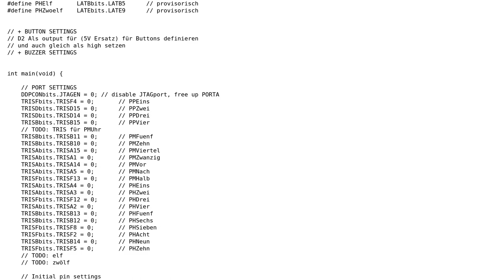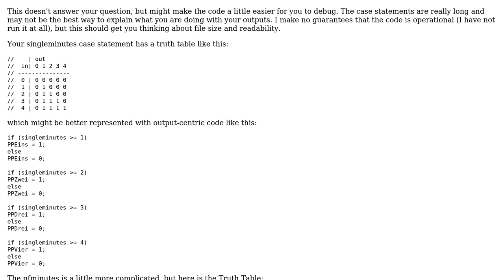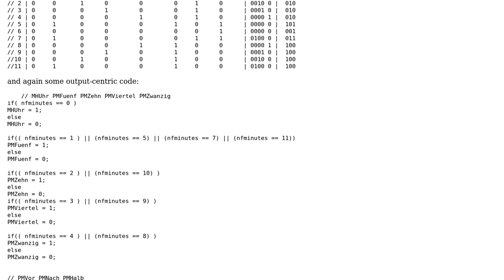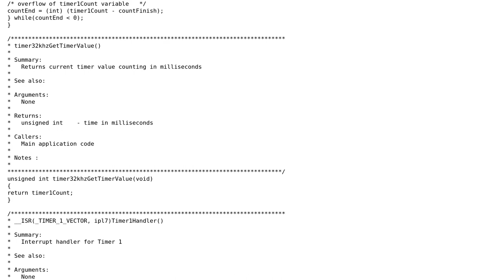PIC32 RTCC running too fast 1min = 10 sec (2 Solutions!!)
PIC32 RTCC running too fast 1min = 10 sec

With thanks & praise to God, and with thanks to the many people who have made this project possible! | Content (except music & images) licensed under CC BY-SA | Music | Images & others | With thanks to user Stuart Cording user spearson user Renan user ndrizza and the Stack Exchange Network Trademarks are property of their respective owners. You are responsible for your own actions.